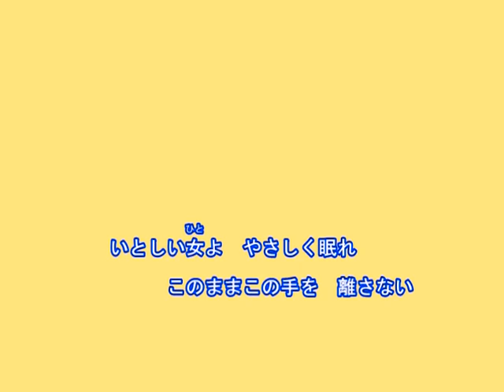プロポーズ（純烈）～Cover by MURO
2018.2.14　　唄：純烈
作詞、作曲：幸耕平
編曲：荻田光雄